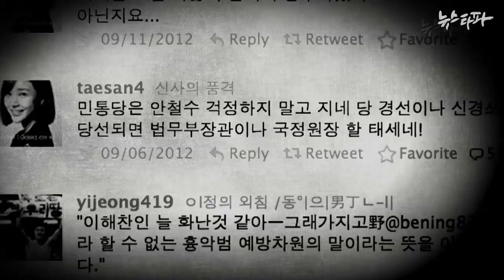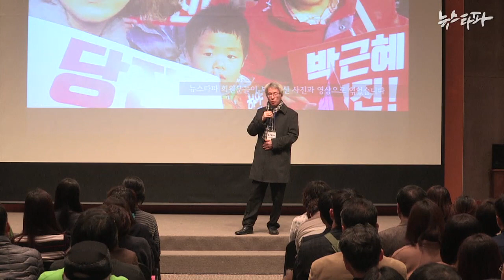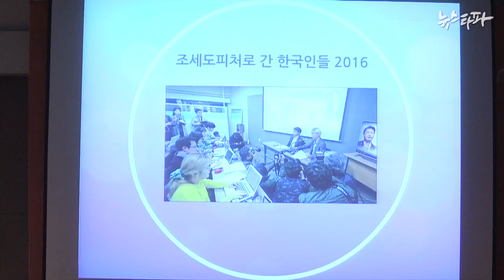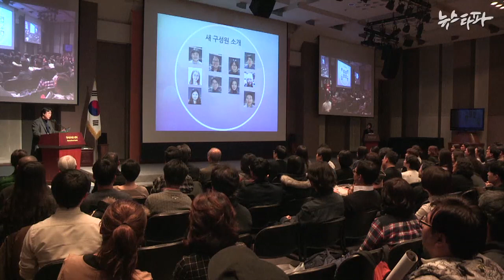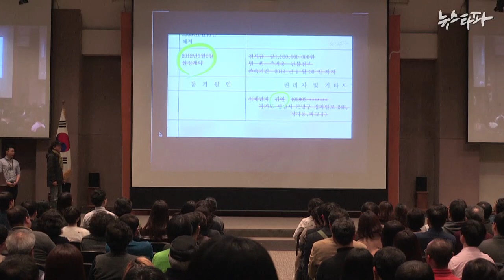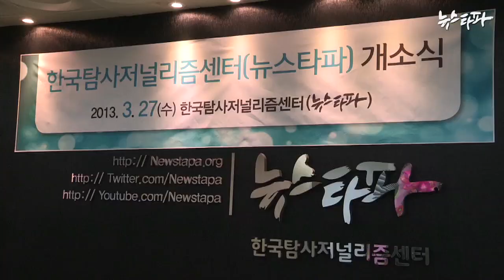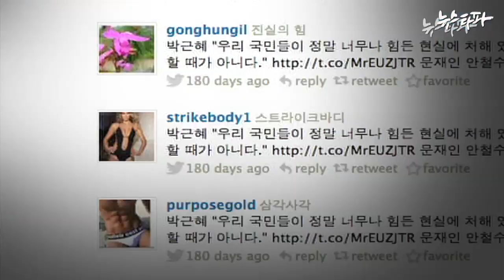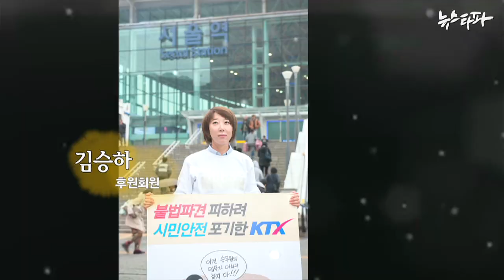뉴스타파 - 2016년 회원의 밤 : 세상을 바꾸는 힘, 여러분이 주인공입니다.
2016년 12월 20일. 서울 프레스센터 국제회의장에서 뉴스타파의 ‘진짜 실세’인 회원들을 모시고 ‘2016년 회원의 밤’ 행사를 했습니다. 뉴스타파가 지나온 4년을 돌아보며 행사에 오신 회원들과 함께 뉴스타파의 초심에 대해 나누는 시간을 갖고 성공회대 교수 밴드 ‘더숲트리오’의 공연을 보는 등의 시간을 가졌습니다.

행사장이 좁은 관계로 모든 회원들을 모시지 못하고, 뉴스레터로 알린 후 참석 신청을 하신 회원을 선착순으로 모셨습니다. 앞으로는 더 큰 공간을 확보해 가능한 한 많은 회원분과의 만남을 준비하도록 하겠습니다.

행사에 함께 하지 못한 뉴스타파 회원님들을 위해 ‘2016 회원의 밤’ 행사 영상을 공유합니다.

- 2016년 뉴스타파 성과보고
- 뉴스타파 회원이 뽑은 10대 뉴스
- 회원 직격 인터뷰
- 최승호,유우성과 함께한 '자백' 토크
- '더숲트리오' 공연